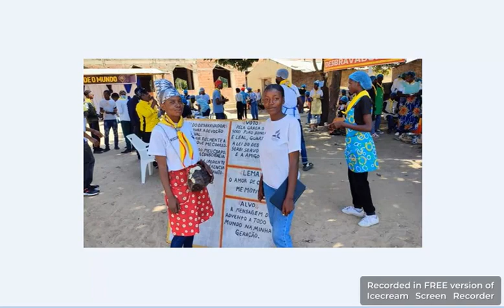unet1218comp01a07jul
UNIAONET/1.218 - Ano XXIII - 170 ações evangélicas recebidas na Rede , de 01a07/07/2023

ANGOLA

Assembleia de Deus Pentecostal - Igreja da Comunhao · MAIS 20 NOVOS MEMBROS NA KILUNDA. O Centro Jericó afecto o ministério Génesis, localizado no bairro da Kilunda, comuna da Funda, Município de Cacuaco baptizou por imersão, mais 20 irmãos que passaram a membros efectivos da ADP.

De Castro O nosso Regional Tbm fez acontecer kUITO
BENIN

Jigiya Si · ESTAMOS INICIANDO MAIS UM MÊS JUNTE-SE A NOS EM ORAÇÃO PELO O PAÍS DE TOGO A Missão Reviver presente no continente Africano. MissãoReviver2023 ConfiandoNaPromessa! Marcos 16:15-18 SomosTodosNós == cristyanemottaEm oração
MOÇAMBIQUE

Missão África PIEIA 3 Pastores que tem deixado os seus e depositado a sua confiança em Deus e tem ido nas aldeias africanas para levar a mensagem de esperança e salvação. Adote um Obreiro Nativo!

Monica Dos Santos sábado 25, tivemos que cancelar nossa viagem pra atender as crianças por conta de problemas apresentados em nosso carro

Igreja Evangélica Visão Cristã - Sofala está em Igreja Evangélica Visão Cristã - Beira/esturro. Imagens do Culto deste Domingo (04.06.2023), dirigido pelo Departamento Infantil Corderinhos de CRISTO, da IEVC - Sede | Beira

Luis Fernando Basso Basso Ficamos muito felizes em receber e investir na vida desses Colaboradores que foram treinados por cinco dias, em parceria com o CEF (Child Evangelism Fellowship) == Debora Carlos Deus abençoe essa obra .

Movimiento Misionero Mundial en Madagascar Muito obrigado pelas orações, hoje tivemos um culto especial com os pais na igreja. Onde prego nosso irmão Christel. Vidas passaram e aceitaram Cristo

Erijane De Castro Alves · Momento de oração pelos nossos filhos

Mahel Sichuarde Brevemente culto de louvor. Tema: O IMPACTO DA MÚSICA NA IGREJA Todos são convidados a participar vai ser benção

.Conferência das senhoras da igreja evangelica missionaria bairro militar Amigos da missão, igreja evangélica missionária
SÃO TOMÉ

Cada casa para Cristo de São Tomé e Príncipe. CCC está em Água Grande. Eis que estou à porta e bato. Se alguém ouvir a minha voz e abrir a porta, entrarei e cearei com ele, e ele comigo.

JOCUM SÃO TOMÉ Grande bênção essa tarde no impacto evangélico na comunidade de Praia Melão . Muitas vidas se renderam a Cristo para Glória de Deus . .
SENEGAL

Pasteur Elisée Milagre fenomenal está batendo na sua porta Receba em nome de Jesus Cristo de Nazaré